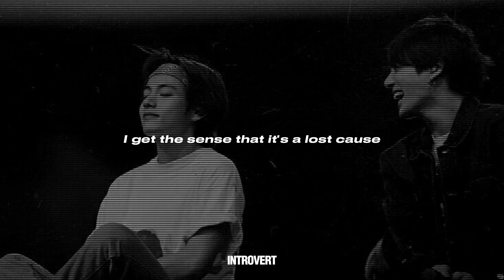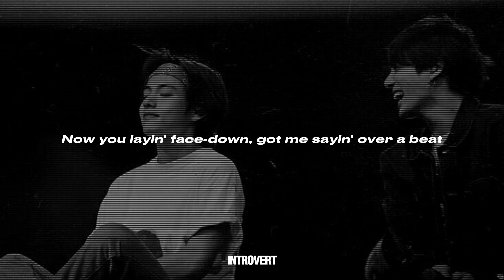SZA - Kill Bill (Sped Up Ver.)(tikTok Remix)(Lyrics) | I Might Kill My Ex [𝗜 𝗡 𝗧 𝗥 𝗢 𝗩 𝗘 𝗥 𝗧]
SZA - Kill Bill - Sped Up (tikTok Remix)(Lyrics) | I Might Kill My Ex [𝗜 𝗡 𝗧 𝗥 𝗢 𝗩 𝗘 𝗥 𝗧]
⋆｡ﾟ☁︎｡⋆｡ ﾟ☾ ﾟ｡⋆
Follow SZA-

[Chorus]
*:･ﾟ｡ TAGS *ੈ✩‧₊˚
˗ˏˋ ꒰ ♡ ꒱ ˎˊ˗